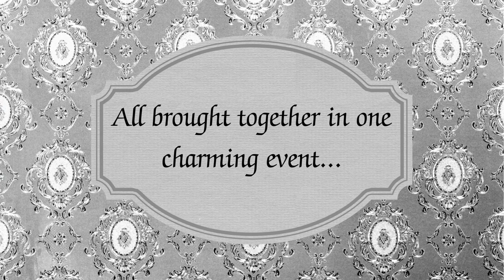Two Sisters from San Diego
Cinballera Entertainment's trailer for "Two Sisters from San Diego" from November 2023.